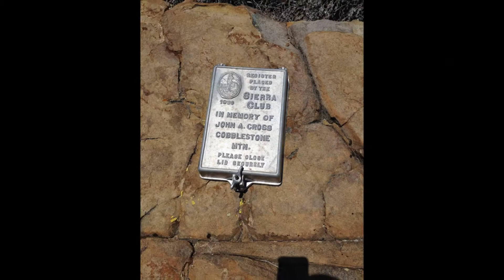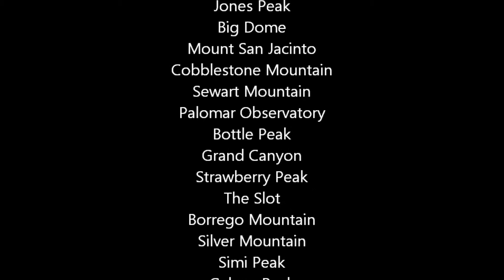2014 Hikes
2014 Hikes